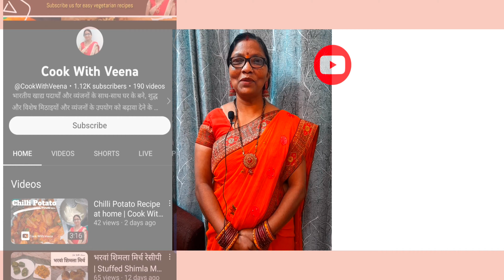Rajma Paneer Masala Recipe | राजमा और पनीर की जबरदस्त रेसिपी | Cook With Veena